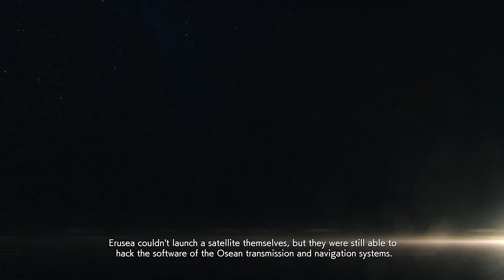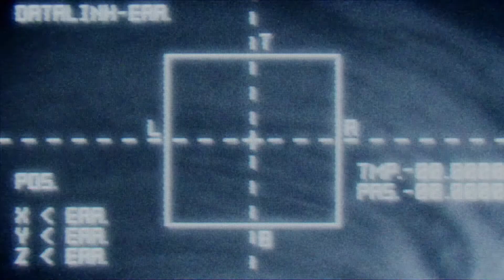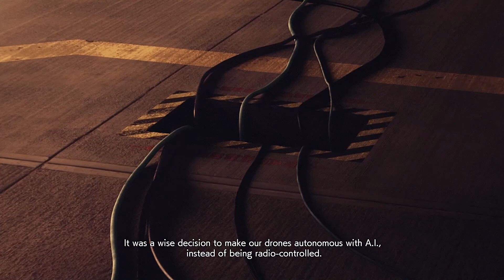Ace Combat 7 : Skies Unknown - Hard Mode | Last Hope [1080p]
Strider Squadron must provide cover for a defecting Erusean general and his OGDF escort who is trying to broker peace between the warring nations, currently holed up in a war-torn Anchorhead Bay. As IFF is down due to the the global satellite catastrophe, Strider has to manually identify all unknowns on their HUD in order for AWACS Long Caster to identify them. Throughout the escape, the general elaborates on how the Erusean Radical faction conspired using technology borrowed from Belka to start the war, frame Trigger for Harling's assassination, and manipulate most of the government and military, even the princess herself, to further their goals.
After successfully escorting them to an extraction chopper, Long Caster detects an EASA liaison plane entering the airspace with four escort aircraft. and Strider is ordered to provide support. The transport comes under fire from a squadron of Erusean conservative fighters blaming EASA for perpetuating the conflict. After fending them off, however, the escorts suddenly target Strider and the liaison plane, and an unknown figure on board the plane reveals that the escorts are actually drones that have gained a will of their own after loss of contact with their human controllers following the satellite blackout. Strider shoots down the escorts as well as a group of MQ-99s that, unbeknownst to everyone (including their controllers), have launched on their own.

In the chaos of the battle, an Osean AWACS mistakenly labels the general and his escort as impostor spies and directs an F-16C to shoot down the extraction chopper, killing everyone on board.

Controls : Expert

My Specs :
i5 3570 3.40ghz (upto 3.80ghz)
Palit Gtx 1050ti 4GB GDDR5
8gb ram DDR3 1600mhz

Graphics Preset : High